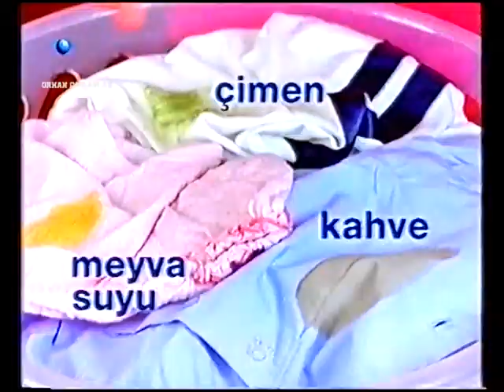Kanal D Reklam Kuşağı - 2 Eylül 2005 - 1.Bölüm